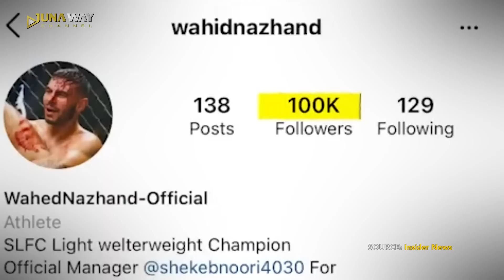Miris‼️ Nasib Malang Petarung MMA Afghanistan🇦🇫, Hanya Dibayar Rendah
wassap sobat Juna, kembali lagi di channel Juna Way! Mendengar kata Afghanistan, pasti yang pertama kali terlintas di pikiran adalah ko*flik yang tak kunjung berakhir. Tapi layaknya negara-negara lain, Afghanistan juga memiliki rasa antusias yang sama di bidang olahraga, salah satunya MMA. Walaupun kerap mengalami situasi sulit, ternyata antusias masyarakat Afghanistan terhadap olahraga MMA sangat tinggi lho, bahkan ada petarungnya yang berhasil menembus UFC cuyy.

Okay guys selalu stay tune di channel Juna Way karena setiap harinya bakal ada video terbaru, eiitss nyalain dulu loncengnya biar kalian ngga ketinggalan video terbaru yaaaah